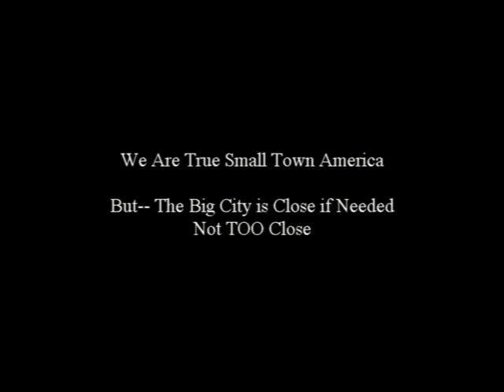About the Lake Region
Description
Learn About the Florida Lake region